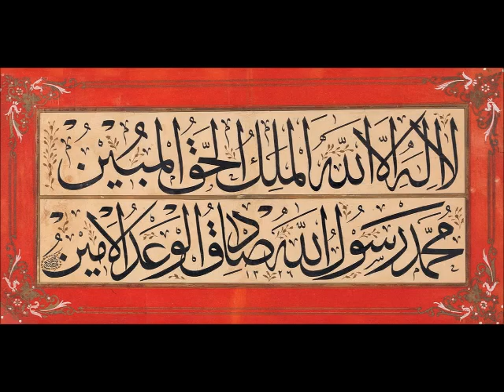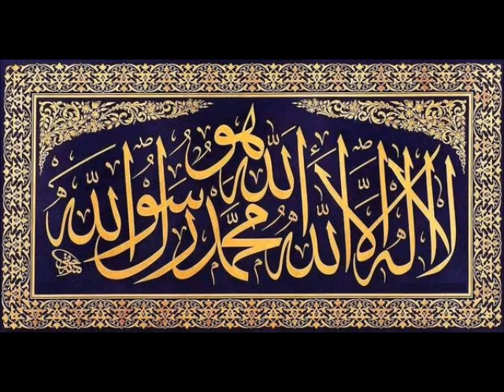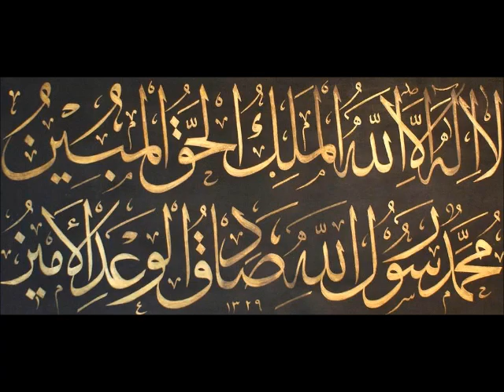Zikrullah - Kıyam Tevhidi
Meşk ve ta'lîm maksadıyla yapılan bu Kıyâm Kelime-i Tevhîd Zikri, son devrin kıymetli zâkirbaşılarından Zühdü Bey, Necâti Bey ve Kitapçı Salahaddin Bey tarafından idâre edilmişdir.